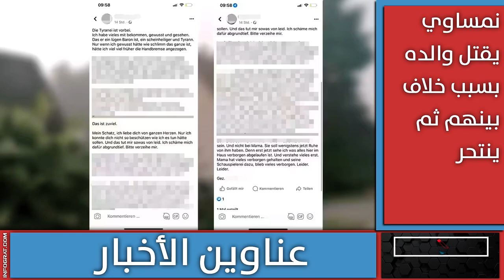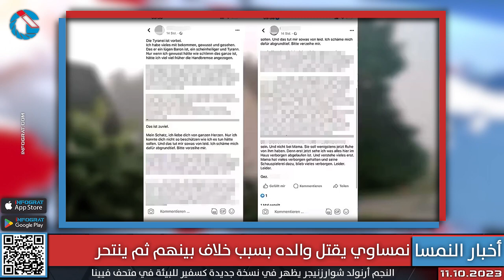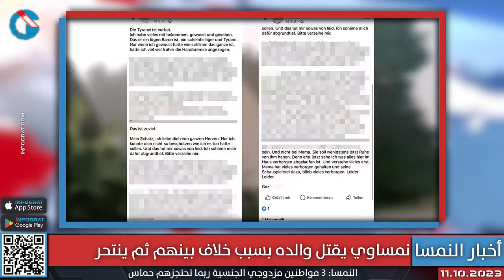الخارجية تؤكد مقتلَ نمساوي إسرائيلي اختطفته حماس ونمساوي يقتل والده بسبب خلاف بينهم ثم ينتحر